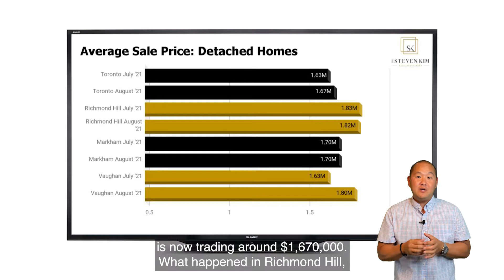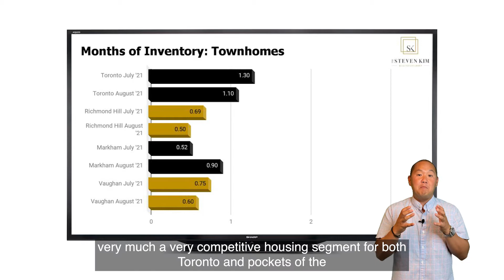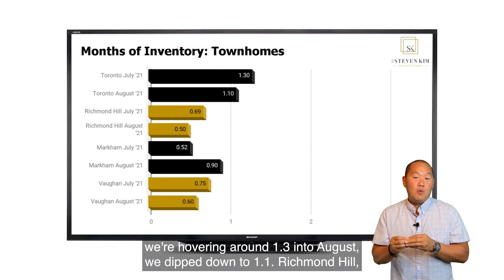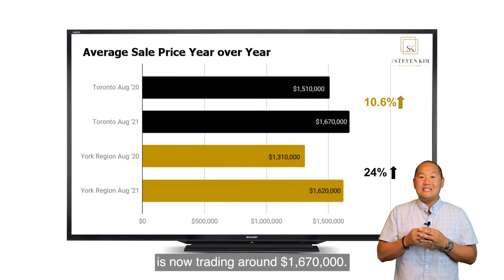Toronto/GTA August Detached & Townhome Housing Report 🏡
Sooo excited!! Steve Kim Show Episode # 166!!

Let's take a look 👀 at the numbers and stats for the month 🗓of August as they pertain to the detached 🏡 and townhome markets in Toronto and the GTA!

As townhomes become the most affordable freehold housing option for those not wanting to live the condo lifestyle...supply levels for this housing type have dropped to all time lows 📉. Which can only mean one thing in terms of price appreciation ⬆️!